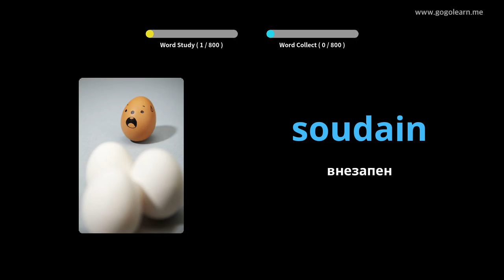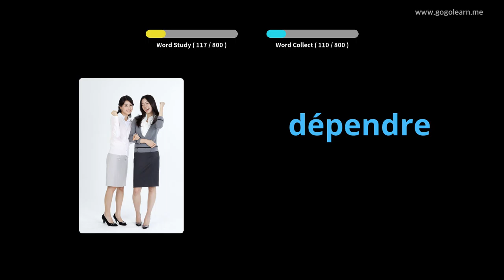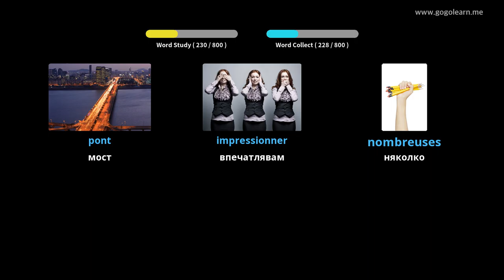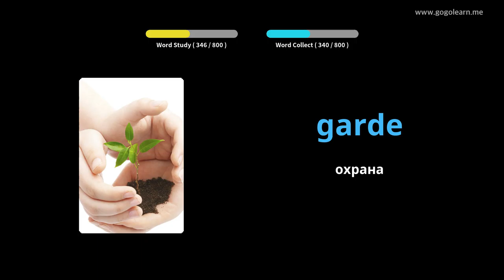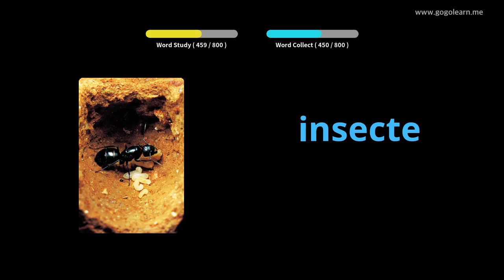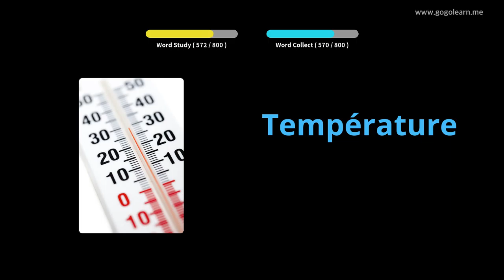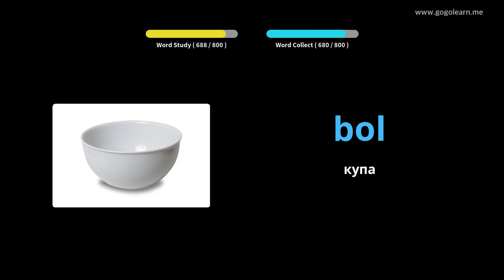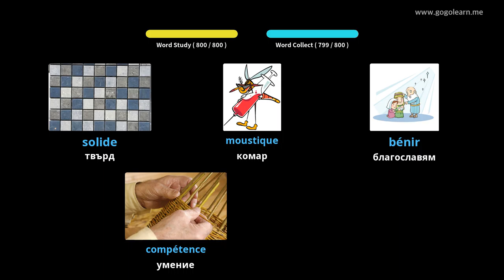Учете с Френски снимки | Френски речник Слушане докато спи | Golearn